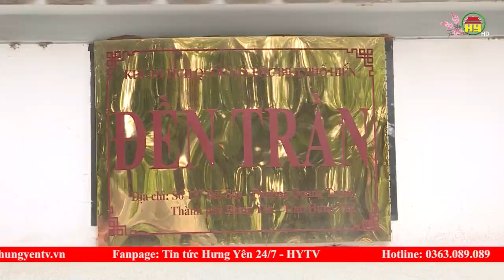Cơ sở thờ tự thực hiện nghiêm quy định phòng chống dịch